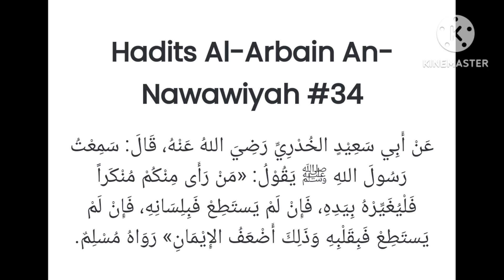NGAJI SYARAH ATAU PENJELASAN ARBAIN NAWAWI LENGKAP HADIS KE 33 DAN 34